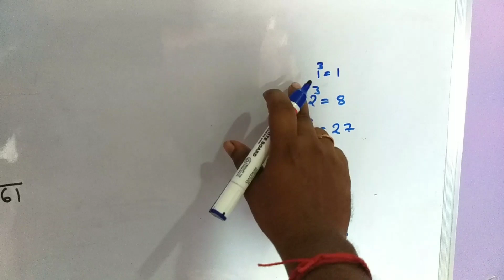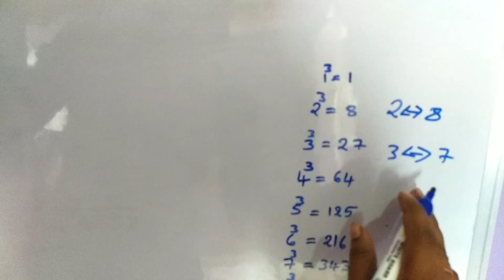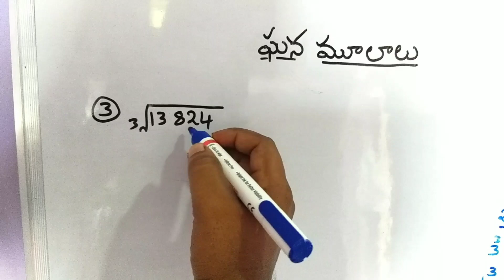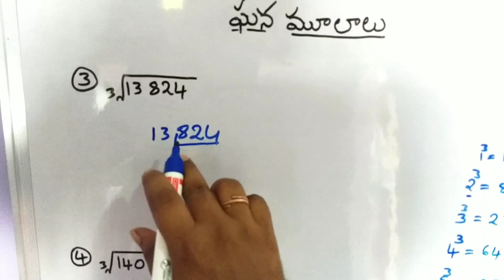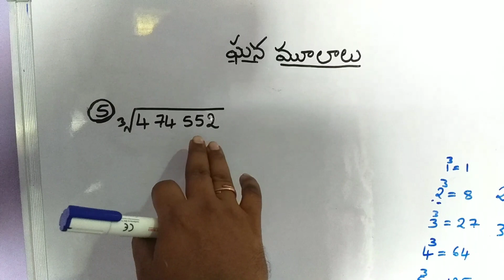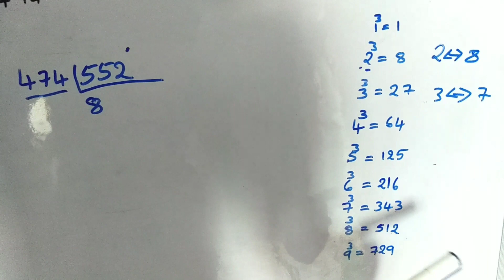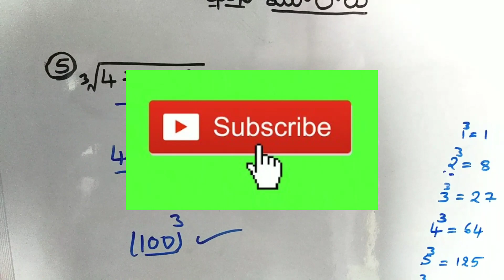how to find Cube root of number quickly in Telugu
Cube roots in Telugu - 2 useful for all competitive exams Telugumathschannel#